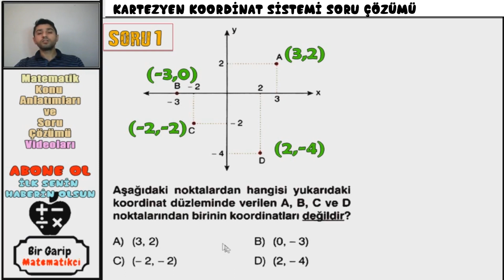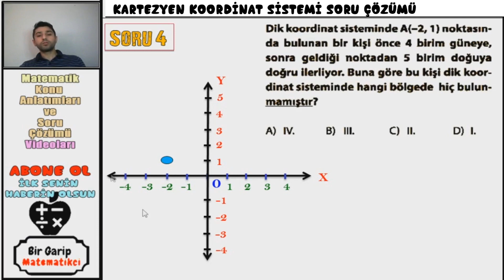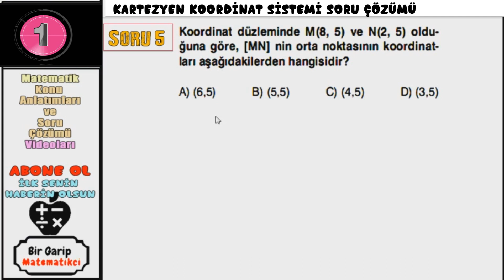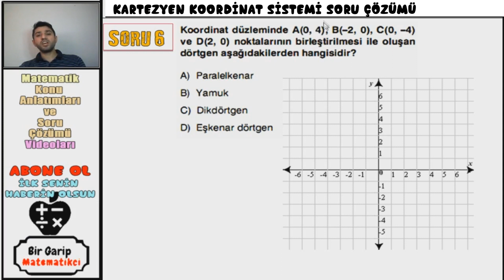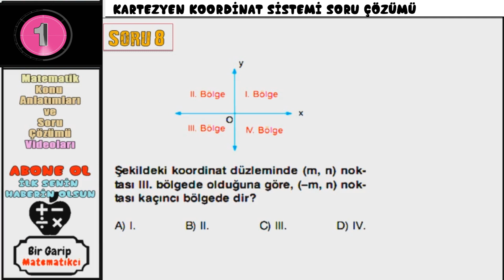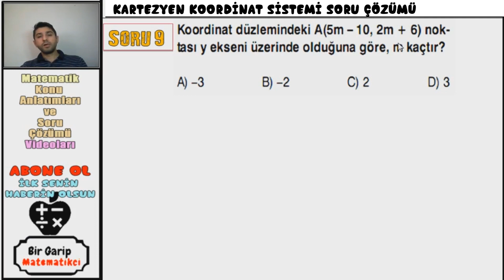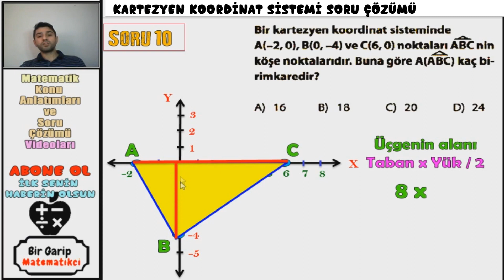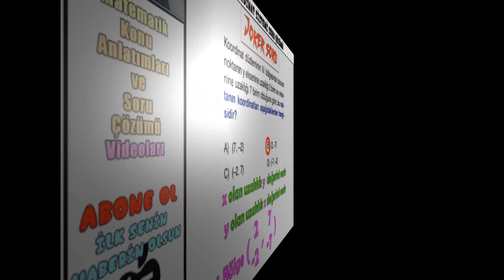8.Sınıf Koordinat Sistemi Test Soru çözümü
Hepinize faydalı olması umuduyla...

KARTEZYEN KOORDİNAT SİSTEMİ NEDİR?

Öncelikle kartezyen nedir ve koordinat nedir bunları öğrenelim.
Kartezyen (İngilizce : Cartesian) Fransız matematikçi Descates'in adına Latince +ian (+cil / +çıl ) ekinin getirilmesiyle oluşmuş bir kelimedir.

Koordinat ise (İngilizce : co-ordinate)  Latince com- (birlikte) takısı ile "to ordinate" (sıralamak, dizmek) eyleminin birleşimiyle oluşmuştur. Bu kısa bilgilerden sonra kartezyen koordinat sisteminin tanımını yapalım.

Kartezyen Koordinat Sisteminin Tarihçesi
KOORDİNAT SİSTEMİ
 İki sayı doğrusunun 0 (sıfır) noktasında birbiriyle dik kesişmesiyle oluşan sisteme kartezyen koordinat sistemi denir.
Burada iki sayı doğrusu yani iki boyut olduğu için iki boyutlu kartezyen koordinat sistemi de denir. Koordinat sisteminde yatay olan eksene x ekseni (apsisler ekseni), dikey eksene ise y ekseni (ordinatlar ekseni) denir.
 Eksenlerin kesiştiği noktaya orijin veya başlangıç noktası denir.
Koordinat sisteminde noktaların yerleri sıralı ikililerle belirlidir.
( Örnek: (5,7) gibi )  Koordinat sistemindeki her noktaya karşılık gelen bir sıralı ikili bulunur.
Bir noktayı gösteren sıralı ikililere o noktanın koordinatı denir. Sıralı ikilideki ilk sayı x eksenine, ikinci sayı y eksenin karşılık gelen sayıyı gösterir.
Örneğin bir A noktası olsun.

Bu noktanın koordinatları 3'e 2 olsun. Bu A(3,2) şeklinde gösterilir. Burada 3'e apsis (x), 2'ye ordinat (y) denir.

 Koordinat sistemi düzlemi 4 bölgeye ayırır.
Bu bölgelerin sıralanışı C harfi şeklinde aklınızda kalabilir.
 1. Bölgedeki noktaların (x) apsisleri pozitif, (y) ordinatları da pozitif.
 2. Bölgedeki noktaların (x) apsisleri negatif, (y) ordinatları pozitif.
3. Bölgedeki noktaların (x) apsisleri negatif, (y) ordinatları negatiftir.
4. Bölgedeki noktaların (x) apsisleri pozitif, (y) ordinatları negatiftir.

NOT: Apsisi 0 (sıfır) olan noktalar y ekseni üzerinde, ordinatı 0 (sıfır) olan noktalar x ekseni üzerinde yer alır.
Şimdi bir kaç noktayı koordinat düzleminde gösterelim:

 A(4,2) - A noktası 1. bölgededir.
 B(0,0) - B noktası orijindedir.
C(- 2,3) - C noktası 2. bölgededir.
 D(- 4,0) - D noktası x eksenindedir.
E (- 3,- 4) - E noktası 3. bölgededir.
F (0, -2) - F noktası y eksenindedir.
G(3,-3) - G noktası 4. bölgededir.